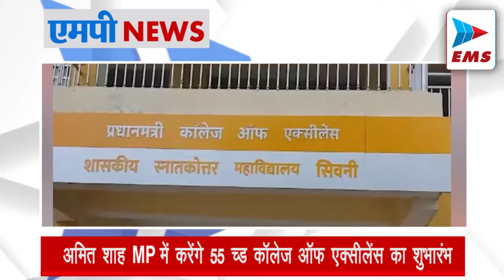रीवा से बीजेपी सांसद जनार्दन मिश्रा का Video Viral | EMS TV 11-July-2024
MPNEWS

मध्य प्रदेश की रीवा संसदीय सीट से सांसद जर्नादन मिश्रा अपनी सादगी के लिए हमेशा चर्चाओं में रहते हैं. एक बार फिर से सांसद मिश्रा ने एक ऐसा काम कर दिया है कि उनकी चर्चा हर जगह हो रही है. जर्नार्दन मिश्रा ने टॉयलेट में फैली गंदगी को झाड़ू लगाकर कर साफ कर दिया, अब उनकी सादगी भरे इस अंदाज का वीडियो सोशल मीडिया पर तेजी से वायरल हो रहा है.
Min JanardanMishra from Rewa parliamentary seat of madhyapradesh Pradesh is always in the news for his
एमपी में क्या खदानों के साथ सरकार ने पोर्टल भी किया बंद?

एमपी में एनजीटी लागू होने के बाद खदानों के बंद होने की खबर सोशल मीडिया पर फैल रही है. इसके साथ ही इस बात पर भी सवाल उठाया जा रहा है कि क्या सरकार रॉयल्टी जनरेट पोर्टल भी बंद करने जा रही है. खनिज विभाग के डीजीएम आईएएस अधिकारी अनुराग चौधरी ने बताया - 30 जून के बाद से ही खदानों को बंद कर दिया गया है. एनजीटी लागू होने के बाद बालू रेत की खदाने बंद हो गई है, मगर पोर्टल बंद नहीं किया गया है. पोर्टल को बंद किया भी नहीं जा सकता है.

विमान खरीदी को मंजूरी पर कांग्रेस का सवाल

मोहन यादव कैबिनेट ने बुधवार को चैलेंजर 3500 जेट विमान की खरीदी को मंजूरी दे दी है। इस फैसले के बाद कांग्रेस ने चार साल पहले दुर्घटनाग्रस्त विमान के मेंटेनेंस व्यवस्था को लेकर सवाल उठाए हैं। कहा- जिस विमान से मुख्यमंत्री और केंद्रीय मंत्री हवाई सफर करते थे. बताए वह अफसर कौन था, जिसने डैमेज हुए विमान का बीमा नहीं कराया था. ग्वालियर में चार साल से एमपी सरकार का विमान डैमेज पड़ा है। सरकार इन पर कब ध्यान देगी.

महाकाल मंदिर गर्भगृह में केवल VIP एंट्री, श्रद्धालु नाराज

8 जुलाई 2024 को भाजपा के वरिष्ठ नेता और मध्यप्रदेश के संगठन प्रभारी महेंद्र सिंह ने उज्जैन प्रवास के दौरान गर्भगृह में पहुंचकर दर्शन-पूजन किया।
उज्जैन में महाकाल मंदिर के गर्भगृह में पिछले एक साल से श्रद्धालुओं के प्रवेश पर रोक है, लेकिन वीआईपी को एंट्री मिल रही है। ऐसे में दूर-दूर से शिवलिंग को स्पर्श करने और अभिषेक की इच्छा लेकर आने वाले श्रद्धालुओं को निराश होना पड़ता है।